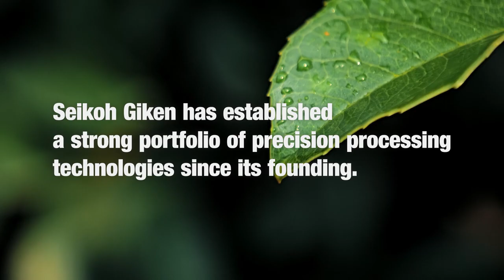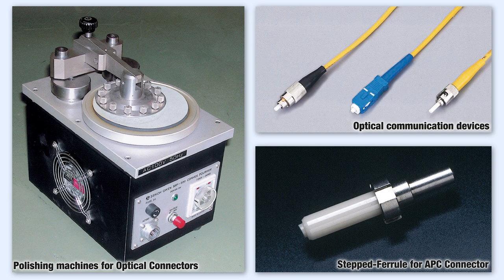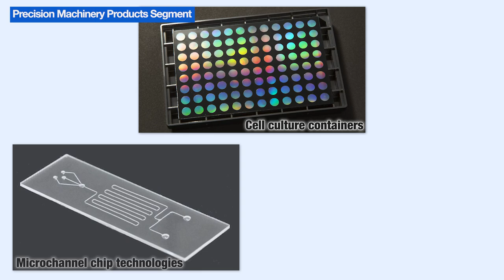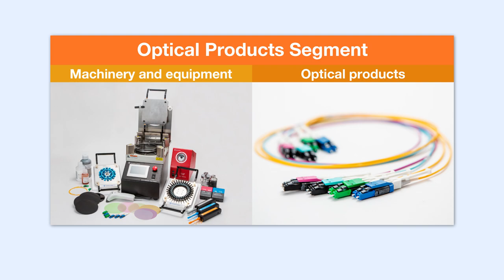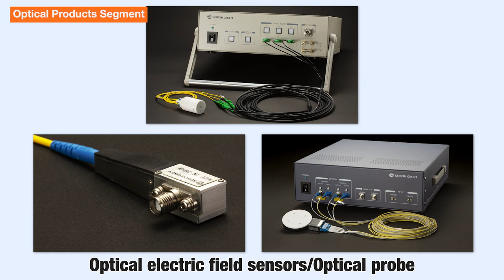Seikoh Giken Company Movie (5 minutes version)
In this video, we are presenting Seikoh Giken Company, its foundations and business.

00:00 Foundation of Seikoh Giken
00:25 The history of Seikoh Giken
01:45 Precision Machinery Segment
03:01 Optical Products Segment
04:40 Seikoh Giken Group's Vision